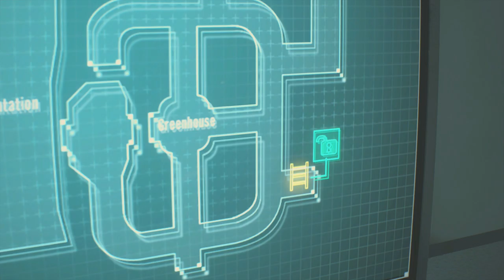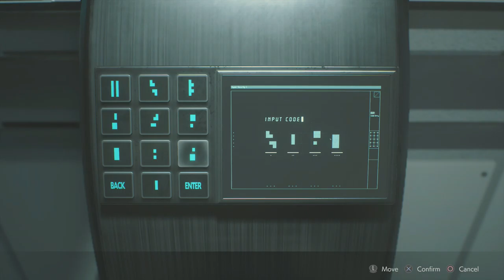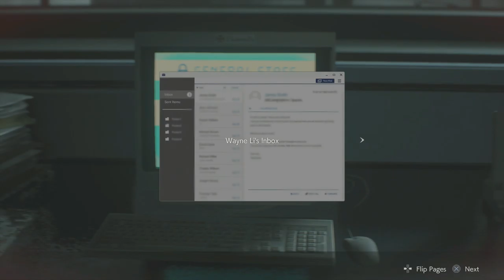The Nest | Resident Evil 2 (Leon) Gameplay Walkthrough Part 15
Hello everyone hello and welcome to the next part of Leons story in Resident Evil 2. Here we enter into Umbrellas secret underground lab. The Nest. Which is also overrun by zombies and monsters...and these weird plant zombie thingy...well. I was always told I gotta eat my greens, but not like this

Stay Awesome!